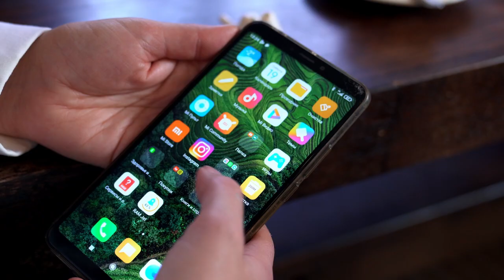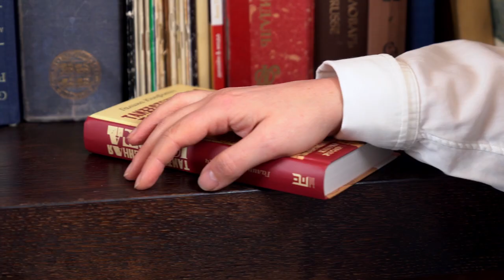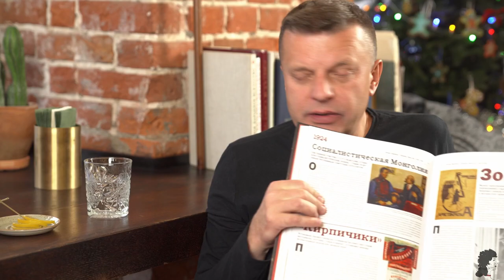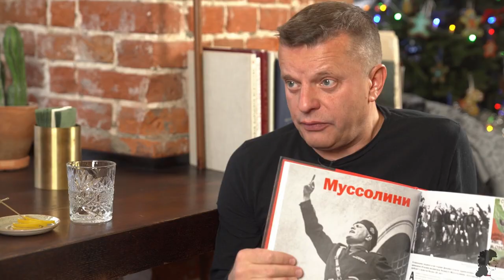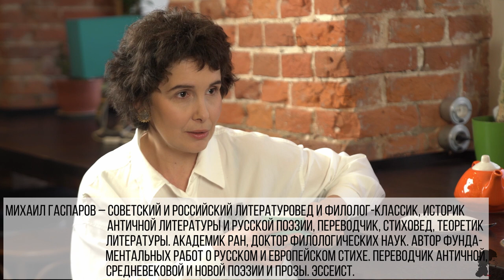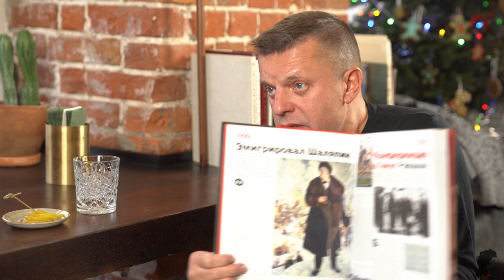Леонид Парфёнов в гостях у Галины Юзефович: о журналистике, Грузии и любимой кухне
Леонид Парфёнов в гостях у Галины Юзефович — в новом выпуске на канале «Юзефович».

Поговорили о журналистике и творчестве, Грузии и любимой кухне.

Зима – прекрасное время для того, чтобы погрузиться в русскую классическую литературу. С сервисом Storytel это можно сделать просто и комфортно в любой момент.

Скачивайте приложение Storytel и с удовольствием слушайте книги любимых писателей зимними вечерами.

00:00 Вступление
3:18 Почему вы журналист, Леонид?
6:21 Различие между журналистикой и кинодокументалистикой (согласно Парфенову)
8:42 Из каких исторических объектов Леонид составляет «Намедни»?
12:31 О повести Л.Н. Толстого «Два гусара»
15:57 О русских писателях и их творчестве
18:46 О современном понимании значения и написания старинных слов
22:21 Переход «Намедни» с видео-формата в книжный
25:12 Переход из большого ТВ на YouTube
26:39 Уход от объединяющей силы информации и понятий
36:30 Про любовь к Грузии и вину
39:48 О Питере и специальной презентации «Намедни» в «Подписных изданиях»
45:45 Снова о Грузии
48:55 Парфёнов о своём восприятии винной культуры
53:35 Кухня как искусство
58:20 Как вы пережили 2020 год?
1:04:24 Рубрика «Культурный генокод»

«Намедни. Наша Эра 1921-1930» Леонида Парфенова

Съемка проходила в кафе «Кофе пью».
Спасибо за тёплый приём и отличный кофе!

Адрес: Чистопрудный бульвар, 9, стр.1